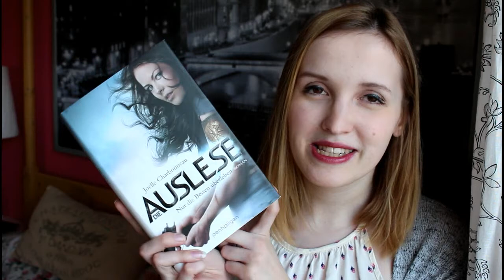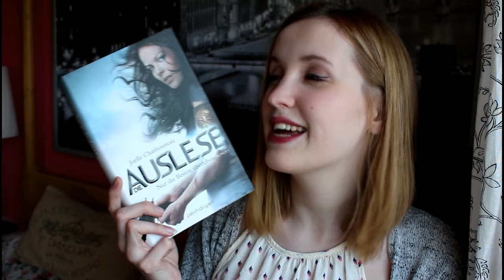Auf Immer Gejagt Tag | Carlsen Verlag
heute habe ich für euch den Auf immer gejagt-Tag. Fühlt euch alle herzlich getagt.